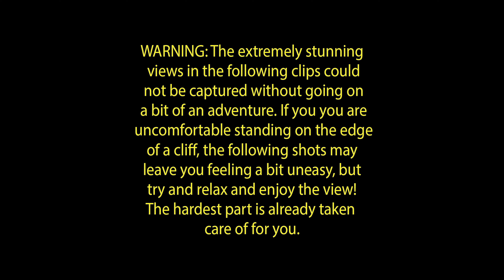Full Send Sunday episode 13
Full Send Sunday was absolutely jammed packed this week! The crew was out in full force having a blast all day! Cant wait for next week!

Drone shots :  Matt Pintauro
                          Evan Koenig
             Gravity Fields - Notixx
             Ecstasy (ProleteR Remix) - Wax Tailor
             Too Many Zooz - Brasshouse Vol. 7 NO. 68
             Drowning - Banks (Dave Glass animals remix)
             Shine - Stick Figures